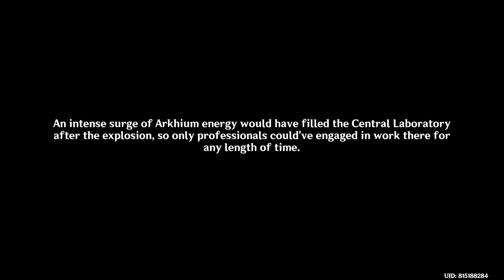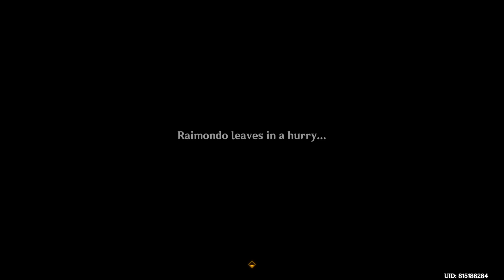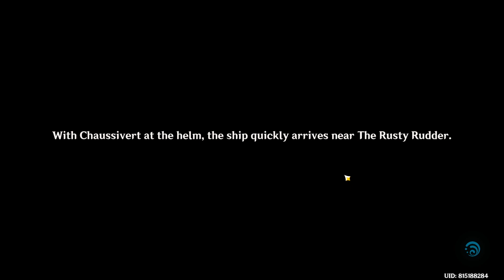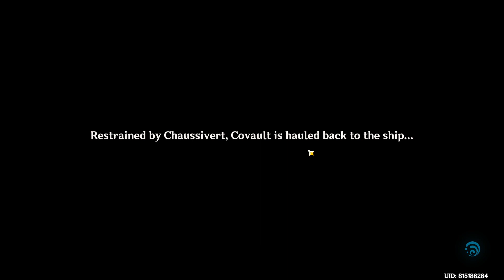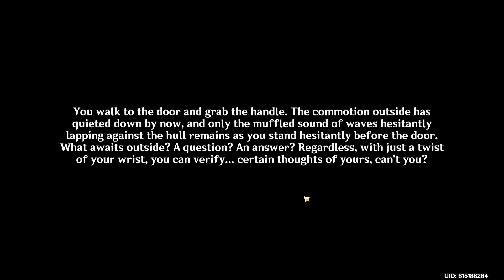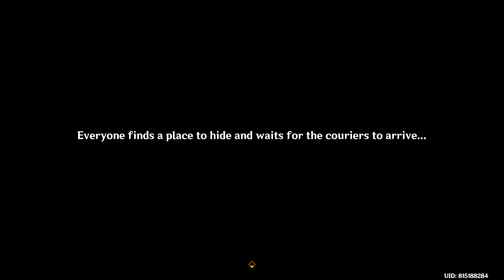An Expected Plan Genshin Impact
An Expected Plan Genshin Impact video. An Expected Plan Genshin Impact guide & locations. Here you can see where to find An Expected Plan Genshin Impact
Go below Lumidouce Harbor
Talk to Fusilier
Stay quiet and listen for clues
Talk to Chaussivert
Defeat the attackers
Talk to Chaussivert
Follow Chaussivert back onto the ship
Talk to Chaussivert
Look for Covault at The Rusty Rudder
Find Covault
Look for Covault
Subdue Covault
Talk to Chaussivert
Talk to Chaussivert
Go to the "drop point"
Follow Covault
Talk to Chaussivert
Defeat the mutineers
Return to the ship
Talk to Chaussivert
Talk to Chaussivert
Go to the real "drop point"
Talk to Chaussivert
Stealthily follow the couriers
Talk to the couriers
Subdue the couriers
Talk to Chaussivert
Find the shipment's delivery point
Search ahead for the shipment's delivery point
Continue searching for the shipment's delivery point
Look for clues around the house
Talk to Edwin

Fontaine Genshin Impact 4.2 patch is a free-to-play action role-playing game developed and published by miHoYo.